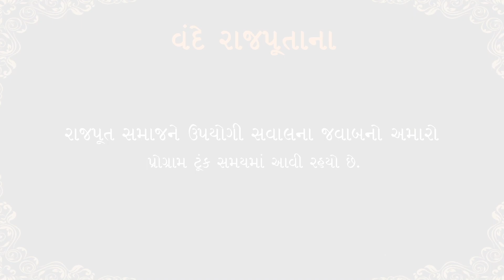Vande Rajputana Coming Soon - 2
Vande Rajputana program is dedicated towards bringing more awareness and providing information which helps to growth of Rajput Community.

Prime Publicity & production is one of the leading Ad film production house in Ahmedabad, Gujarat. We started in 2000.

Prime Publicity & production
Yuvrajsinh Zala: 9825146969